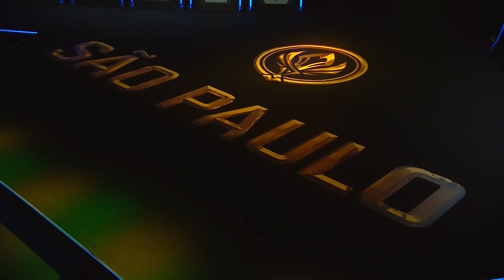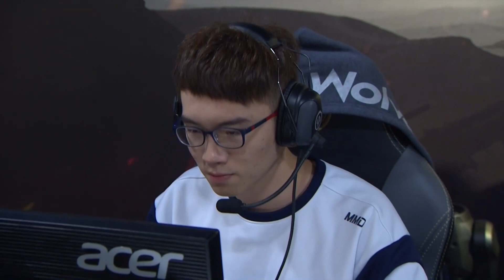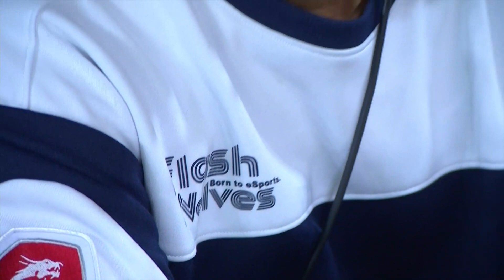【2017MSI入圍賽】第六日 晉級賽 FW vs SUP #1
FW與SUP進行BO5對決 贏的進入MSI小組賽